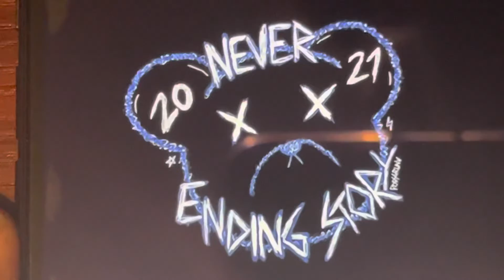Never Ending Story Porsgrunn 2021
Never Ending Story 2021 By Russadonna